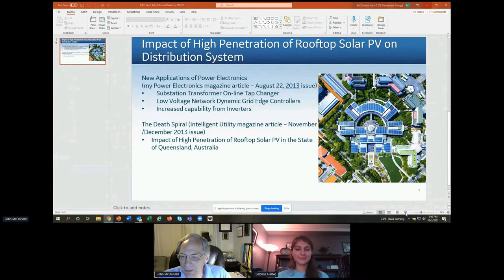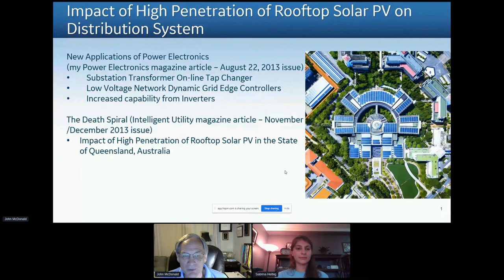IEEE-HKN 2021 SLC Interactive Tech Talk: The Future of Power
Mentor John Mc Donald, Beta Chapter, and Mentee Sabrina Helbig, past president of Beta Delta, disuss low-voltage network dynamic grid edge controllers that are needed when there is a high penetration of rooftop solar PV panels. Come listen to this fascinating discussion between a mentor and mentee and learn about the power of networking through HKN!